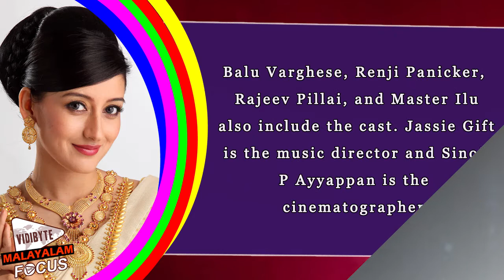Style Malayalam Movie Started Rolling